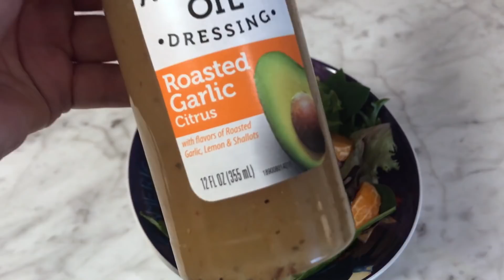Called in Sick | Flight Attendant Vlog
I have been super sick this past week so I apologize if this video is kind of all over the place. Being sick I couldn't work this week either for two reasons; 1. I didn't want to get passengers sick and 2. I didn't want to rupture my ear drum!!! When you sick as a flight attendant do not push yourself...actually call in sick when you're sick!!

* MSP

*6 years

*27 years old

[All views and statements expressed are my own and do not reflect my employer’s views.]